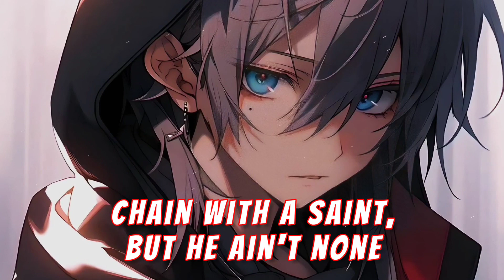Nightcore - Bad Boy // lyrics (1080p)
• Track - Tungevaag, Raaban (bad Boy)

Please read 👇
If you are the owner of the song and  you don't want to post your songs. I will remove my video immediately